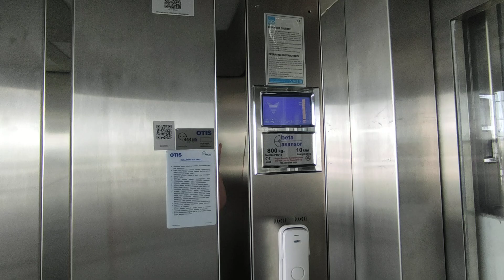[Pre Doors!] 2012 Beta Asansör Glass Hydraulic Lift @ Kars Harakani Airport, Kars, Turkey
This is a retake